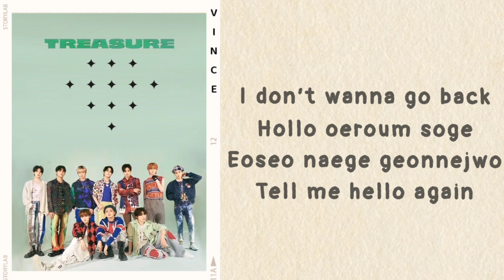TREASURE - HELLO (Lyrics)